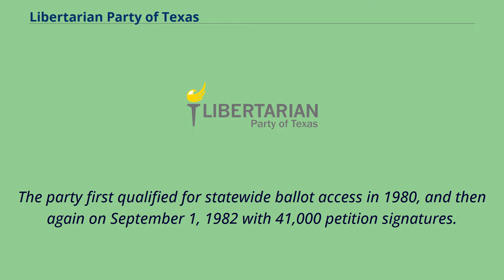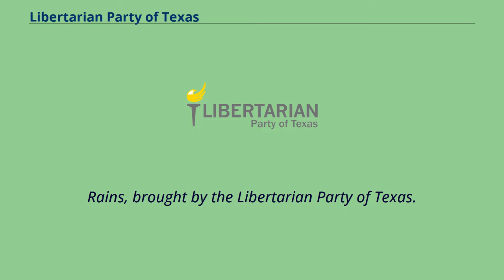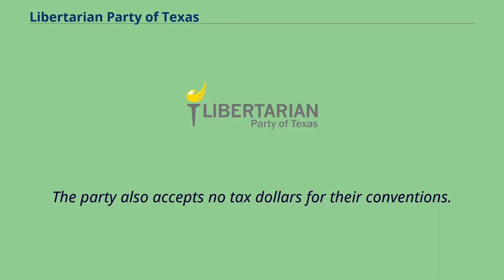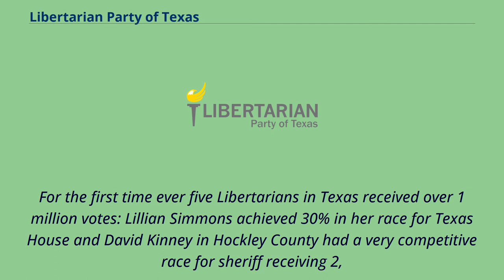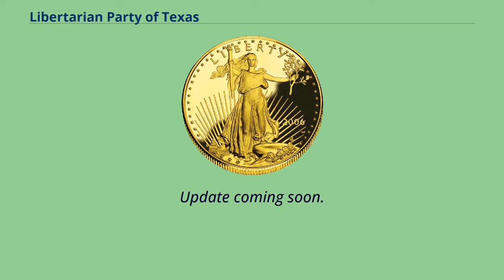Libertarian Party of Texas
Libertarian_Party_(United_States)_by_state
In February 1980, Charles Fuller of Houston becomes the first Texas libertarian to appear on the ballot as a Libertarian Party candidate.
（Previous candidates ran for write-in votes or as independents.） Fuller ran in a Special Election for State Representative District 80.
The party first qualified for statewide ballot access in 1980, and then again on September 1, 1982 with 41,000 petition signatures.
The party ran 122 candidates that November.
Legal issues making signature collection more difficult prevented the party from achieving ballot access in 1984, but it was able to collect the required 32,000 signatures in 1986 to once again make it on the ballot.
Three statewide candidates achieved at least 5% of the vote that November, automatically granting the party ballot access for 1988.
34% of the vote （129,128） and Comptroller candidate Gill Grisham received 5.
8%, guaranteeing ballot access through 1994.
Mr. Daiell's showing is still the LP of Texas record in a gubernatorial race in terms of per centage; in 2018 Mark Tippetts broke the record for most votes.
On March 9, 1998, U.S. District Judge James Nowlin stopped the State of Texas from requiring voter registration numbers alongside ballot access petition signatures in Pilcher v.
Rains, brought by the Libertarian Party of Texas.
In eve...